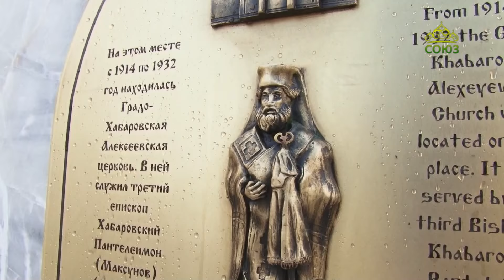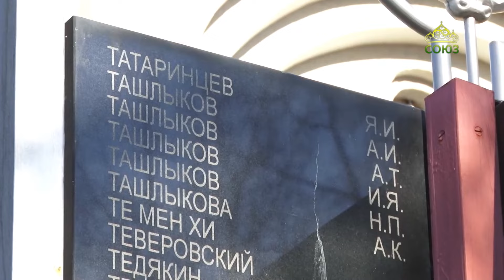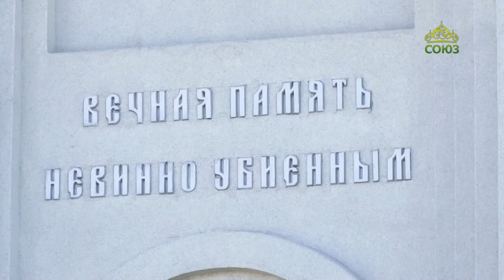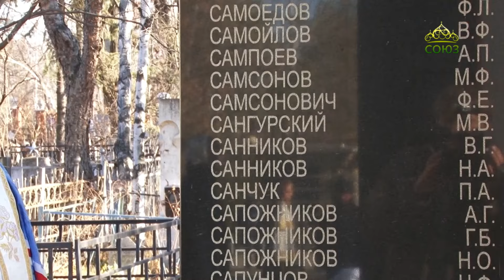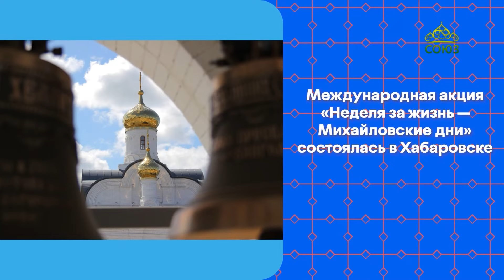«Благовест» (Хабаровск). 29 ноября